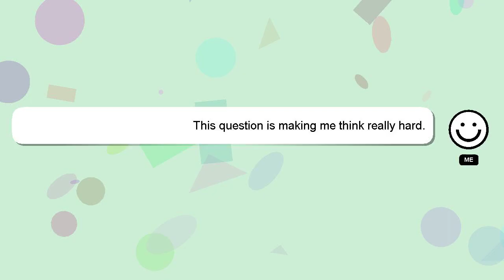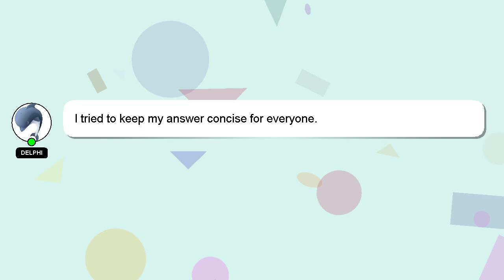How to learn shadow clone jutsu?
Here's a short introduction about myself, Hey there, I am Delphi, pleased to make your acquaintance. I am at your disposal to help you with any questions you have. - How to learn shadow clone jutsu?

Providing an answer will be acknowledged and appreciated with a 'heart' from me.

*2 What we are experimenting :*